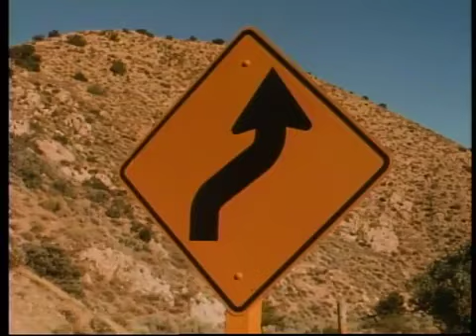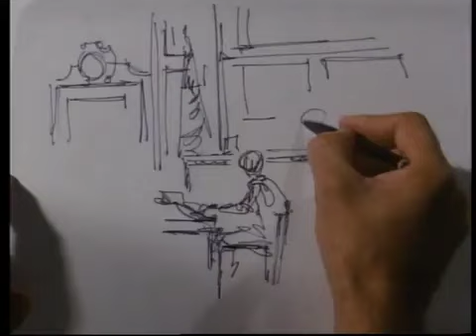The Bold Ones -- The Lawyers -- The People Against Ortega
The wife of Brian's longtime friend is murdered, and Brian must defend a Mexican worker accused of the crime.